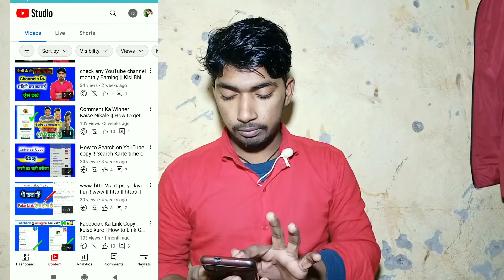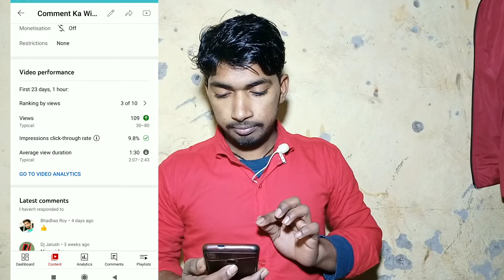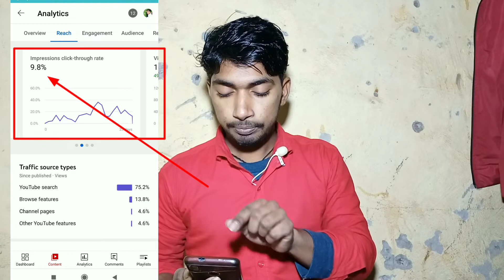How to check thumbnail is good or bad !! YouTube ka Thambnail kaise chek kare Sahi hai ya galat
Home : Muzaffarpur, Bihar India